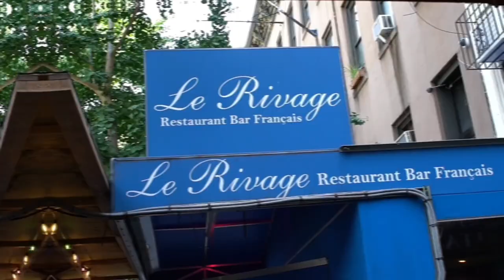Andrew Lafferty | Sprung On Food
Join us for a hilarious lunch interview with comedian Andrew Lafferty at Le Rivage in NYC! In this episode, we dive into the dos and don'ts of first date foods, share amusing stories from his time as a lunch monitor for kindergarteners, and discuss the most aspirational item he dreams of adding to his rider.

Don’t miss this entertaining conversation packed with laughter and food tips that will elevate your next date night!

Thank you to Le Rivage for hosting this interview.

Listen to this episode as a podcast on Amazon Music, Apple Podcasts, Spotify, or wherever you listen

About the show:
Sprung On Food is an interview based series, hosted by Katherine Sprung, a food and media entrepreneur. This season, we're stepping into the world of music and comedy, featuring some of the most talented and entertaining artists you should know. And, we get to know them through food, a universal connector. We sit down with a guest at a restaurant, to share a meal, and ask the unexpected questions, get some off the wall answers, and even some food spot recommendations.
Videography: Drea Garcia